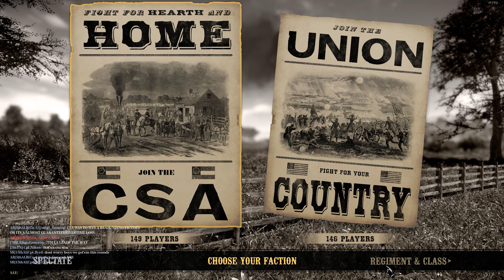War Of Rights Ghost of Antietam Event 7/19/2023